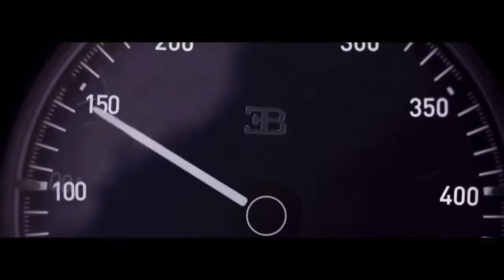Can The BMW S1000RR Be Faster than Bugatti Chiron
Top speed test  BMW S1000RR and Bugatti  Chiron see what will win